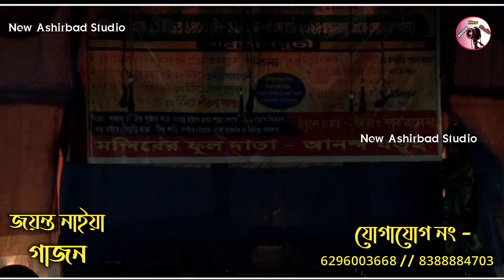এক স্ত্রীর দুই স্বামী জয়ন্ত নাইয়া // jayanta naiya gajon 2024 // Gajon gaan 2024